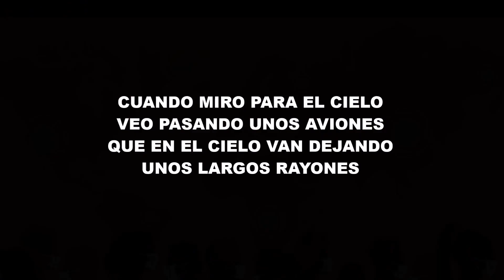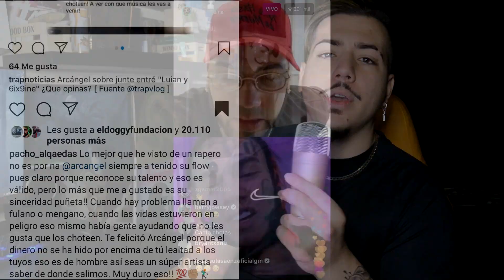ARCANGEL VS ANUEL AA & DJ LUIAN ¡PACHO EL ANTIFEKA SE LA DA A ARCANGEL! TEKASHI 69 NOTICIAS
Video informativo donde hablamos sobre lo ocurrido entre @Arcangel @AnuelAA @djluian @pachoelantifeka4867  y @6ix9ine